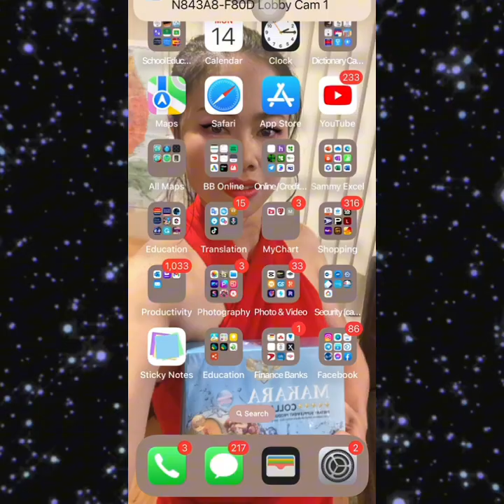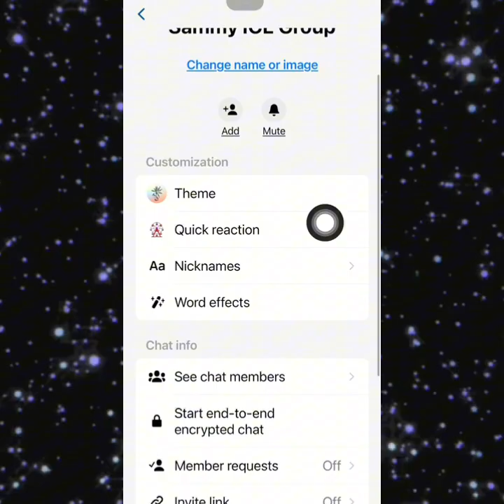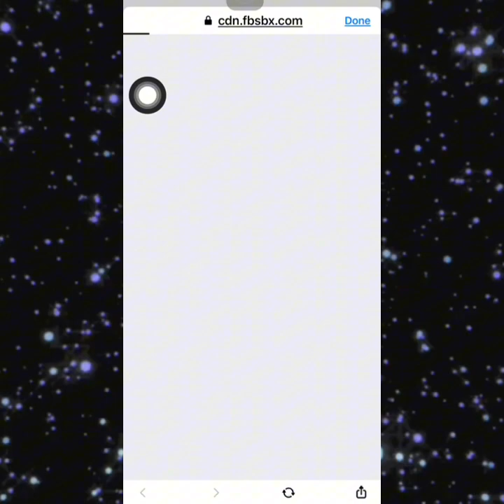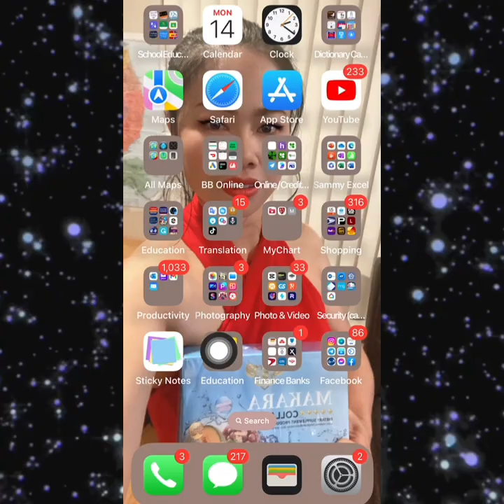August 16, 2023